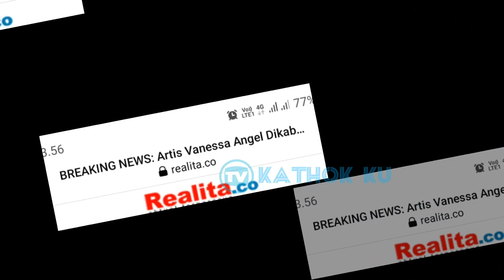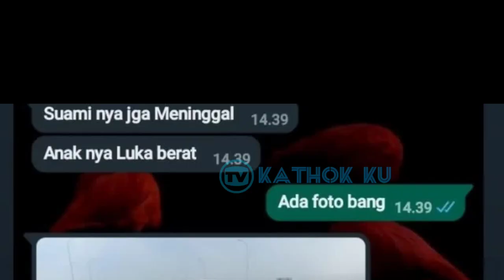Firasat TERAKHIR Vanessa Anggel & Bibi SEBELUM Kecelakaan di Tol NGAWi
Vanessa Angel mengalami kecelakaan di Tol Jombang arah Surabaya Km 672. Ada yang tewas dalam kecelakaan ini.

"Iya, tapi sebentar ya, nunggu datanya lengkap," ujar Dirlantas Polda Jatim Kombes Latif Usman. Kamis (4/11/2021).

Latif mengatakan belum tahu siapa yang meninggal dalam kecelakaan ini. Namun Teman dan sahabat Vanessa Angel dan Bibi sudah pada mengucapkan Bela Sungkawa Atas Kepergian Keduanya..

Jangan Lupa: _
Thankz!!..